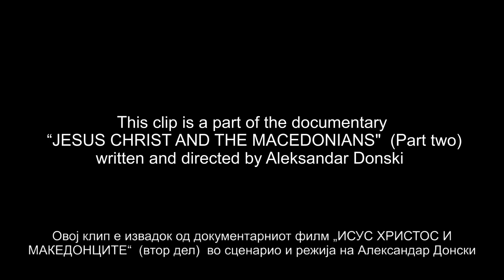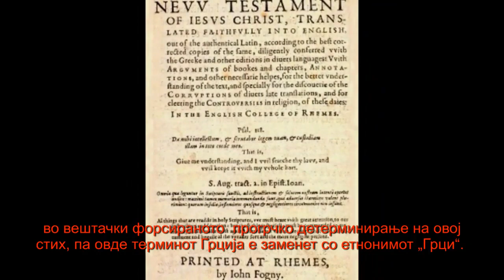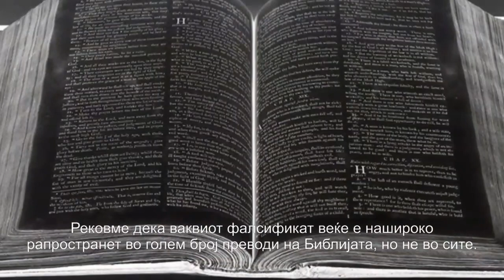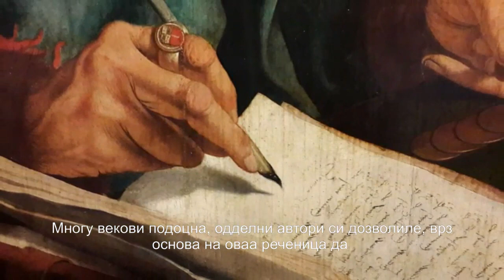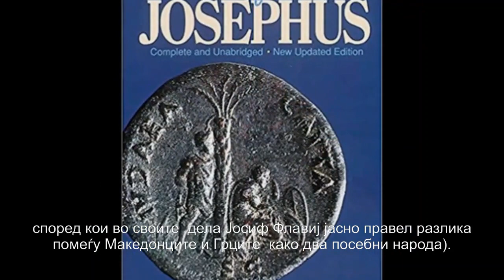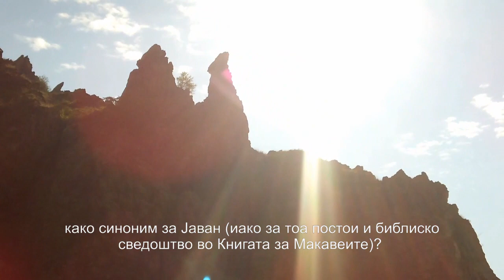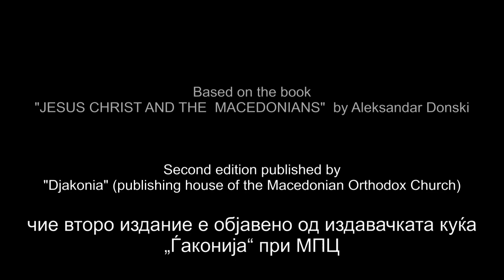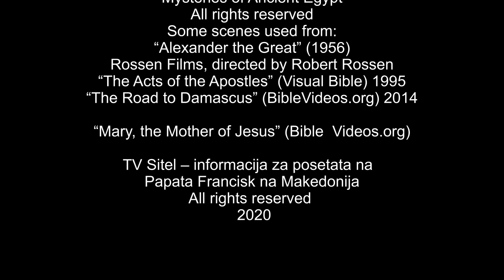PRO-GREEK FALSIFICATION IN THE HOLLY BIBLE!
Watch how some translators of the Holy  Bible made a pro-Greek falsification in the text of Old testament "Book of Daniel" !!!
This clip is part of the second part of the documentary "JESUS CHRIST AND THE MACEDONIANS" (written and directed by Aleksandar Donski) and produced by Australian Macedonian Theater from Sydney. Executive producer: Dushan Ristevski - Macedon.